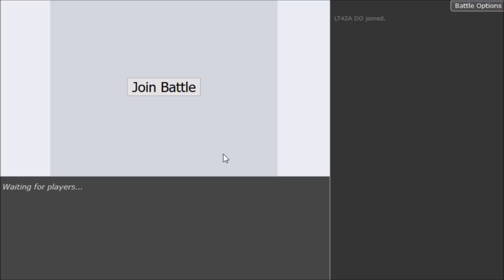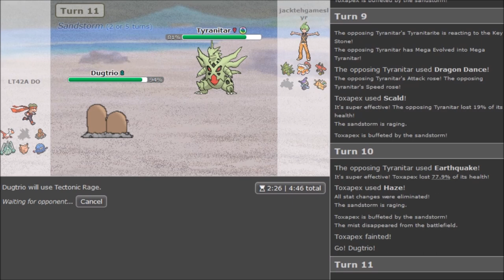Pokemon Sun&Moon OU OLT Showdown Live -Mega Latias is here w/Dokkerich